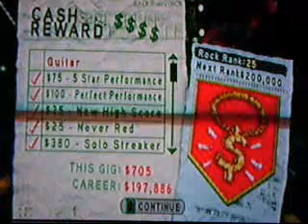GH:WT (ps2) - Freak On a Leash - Expert FC 100%